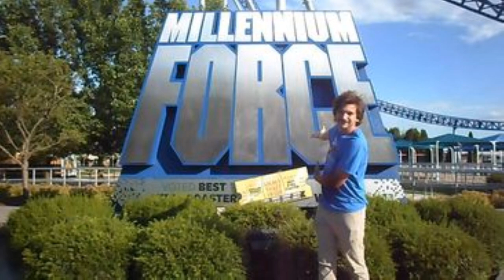The Stupid Orange In Train Sitting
This is a brand-new episode of the Stupid Orange in Train Sitting.  When Millenniumforce gets fed up with the Stupid Orange he sends him to a babysitter.  A 75-year-old woman that is no match for Orange.  There is a CSX freight train and an Amtrak train in this video.